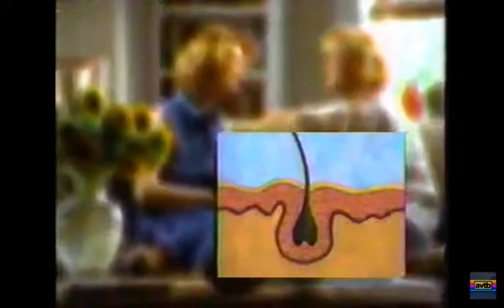CBS Bumpers & Promos (July 5, 1996)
Credit to The AVTB Archives.
For Originalsboy, SimplyYoshi, GH32143, Marcus Montgomery's Logo Archive, Jude A, and MsCrystal.